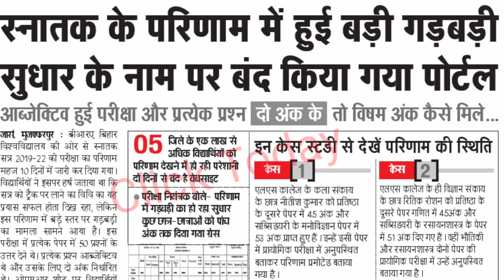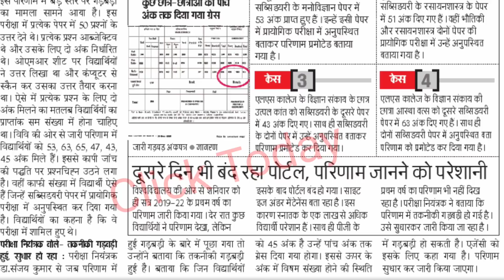brabu part 1 result news today,पार्ट-1 रिजल्ट परीक्षा नियंत्रक ने क्या कहा, bihar university news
brabu part 1 result kaise check kare
brabu part 1 result kaise dekhe
brabu part 1 result 2019
brabu part 1 result link

bihar university part 1 result kaise dekhe
bihar university part 1 result 2019
ba part1 result brabu
b.com part 1 result brabu

Brabu Part-1,2,3 exam latest news
Brabu university examination update

bihar university report everyday
bihar university muzaffarpur news